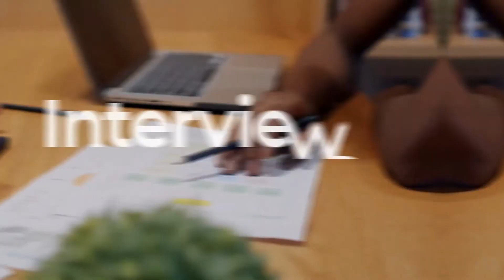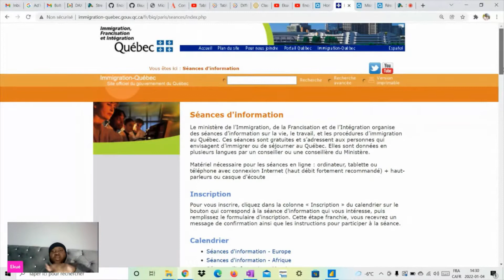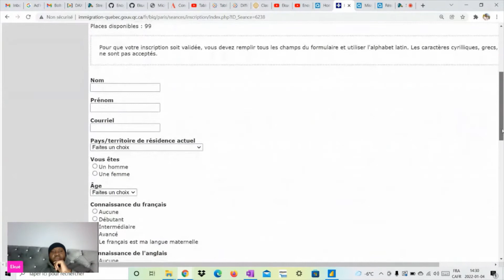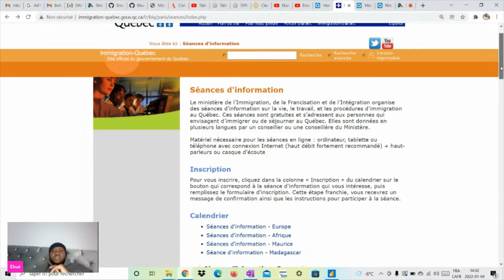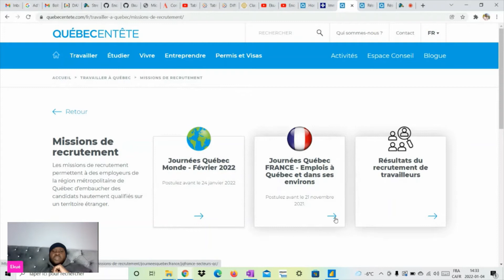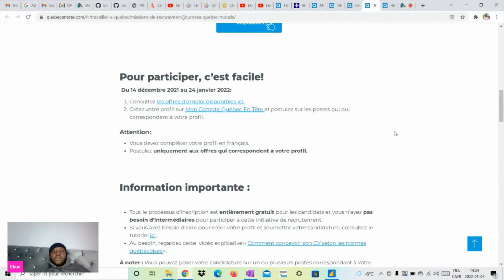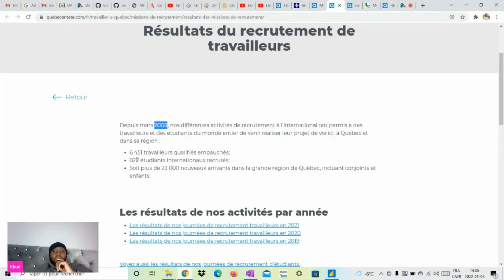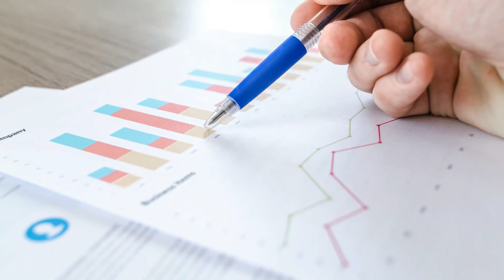🍁🍁🍁Comment faire pour immigrer au Québec en 2022 ??? 🧑‍✈️🛩️🧑🏾‍✈️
À propos d’Énogné school :

Voulez-vous apprendre la technologie avec moi et suivre mes cours privés? Allez sur mon site internet pour mes cours vidéo abordables.

Besoin d'aide pour créer des logiciels ou des solutions d'analyse de données/IA ou des solutions en digital marketing ? Mon entreprise peut vous aider.

🔗 Telegram (Enogné School) :
📸 EnognéschoolInstagram :

🔖Hashtags🔖

analyse de données avec excel
analyse des données
analyse des données avec excel
apprendre power bi
athena film complet en francais
bi power
bigg boss 16
casal nascimento
chatgpt francais
chatgpt vba excel
comment installer sql server
comment installer sql server 2019
comment utiliser chatgpt
cours de français
cours power bi
dashboard power bi
dax analyse
dax power bi
die bellies
download sql server
download sql server 2019
excel power bi
film jesus de nazareth en francais complet
formation power bi
formation power bi en francais
google colab
google colab python
install sql server
installation sql server 2019
installer sql server 2019
introduction power bi
microsoft sql server management studio
power bi
power bi dashboard
power bi débutant
power bi desktop
power bi formation
power bi introduction
power bi tutorial français
power bi شرح
projet power bi
sql power bi